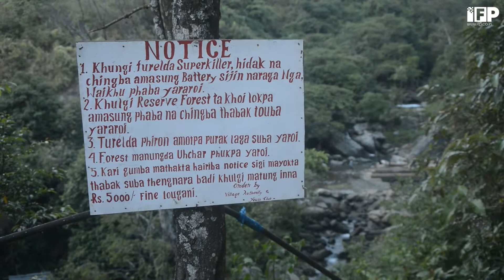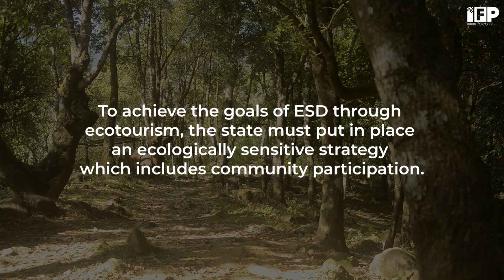Konsakhul: Potential Ecotourism Haven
Imphal Free Press (IFP) is an independent, dependable and unbiased public service that provides quality content with special focus on Manipur and its neighbouring states in Northeast India.

Ever renewing, reshaping and reviving itself with time, providing top news, trending stories, incisive analyses, opinion pieces, editorial and exclusive features on the region and its people. IFP also explores and highlights the softer realms of news that matters in its attempt to preserve and promote the rich tradition, art and cultural heritage of the diverse communities in the region.